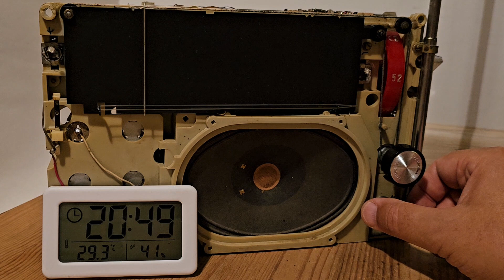ВЭФ-201. Первое включение после восстановления. 3 мгц. Ветеран, Победитель, Странник, Государь